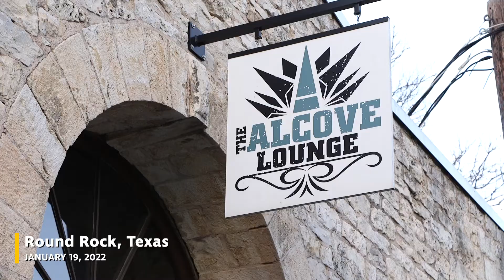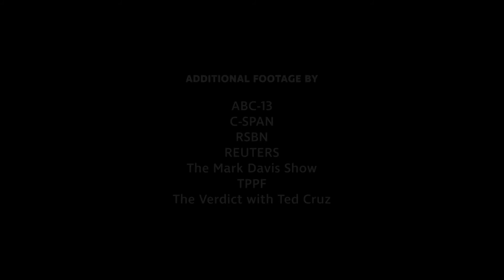Embattled Attorney General Ken Paxton fights for political life in GOP primary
The attorney general, who has had his own legal problems since his first year in office, is battling three GOP primary challengers: Eva Guzman, George P. Bush and Louie Gohmert.